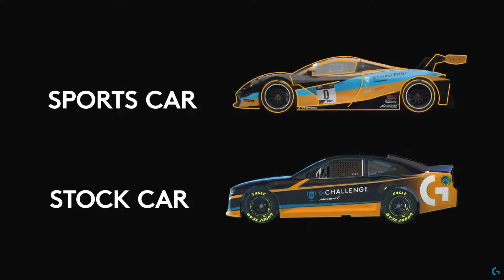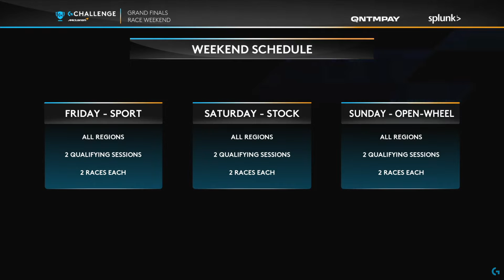Logitech McLaren G Challenge | Grand Finals 2021/22 This is what it takes to get here.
Jan 14, 2022 • Should have been in Vegas this weekend, but due to COVID19 around the world we are all stuck at home.